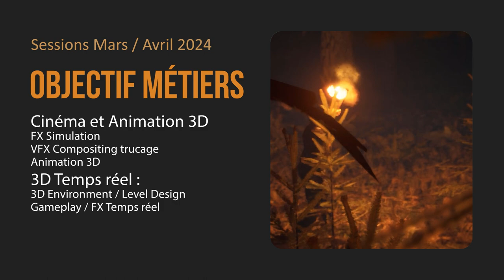Sessions Mars et Avril 2024 - Formation 3D Diplômante RNCP 6 bac+3 ou spéc. 3D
Formation initiale 3D Technical Art,  accès au diplôme RNCP Niveau VI Bac+3 en moins de 2 ans ou spécialisation 3D.
ou suivre une formation de spécialisation 3D : FX Simulation, VFX Compositing trucage, 3D temps réel, Animation 3D, Rendu 3D Architecture Design, Character Design avec les logiciels